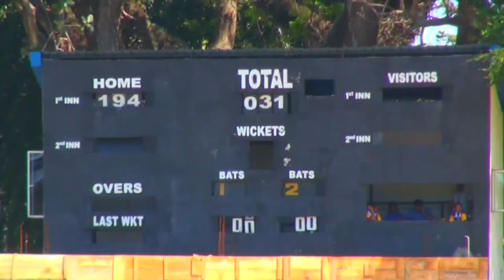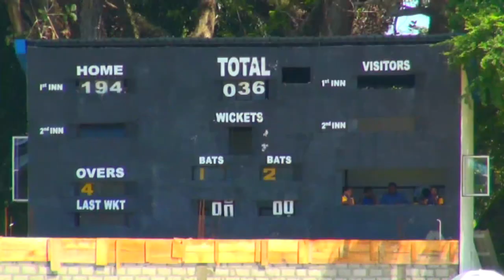Visakha Vidyalaya vs Musaeus College 1st Annual Cricket Encounter 2017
VV vs MC 2017 Cricket Encounter